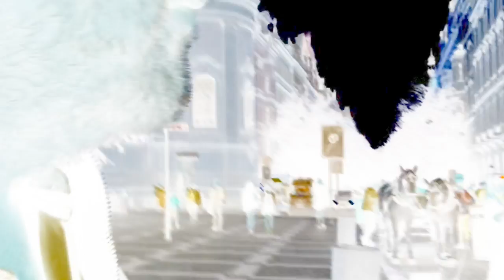Borivir po českodlovensky 🇨🇿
Môj názor